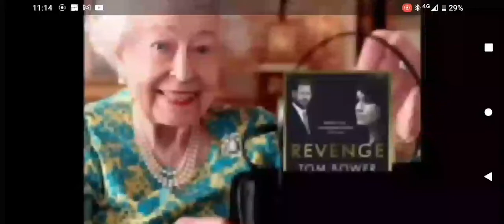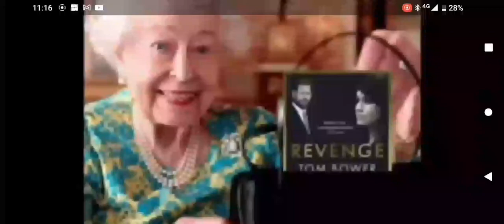Bower's "Revenge" How's Markle doing in the US media?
Meghan Markle exposed by Tom Bower's"Revenge"! What do the US MSM say?
The Palace plays the long game.
The Queen, "tell that woman, checkmate".